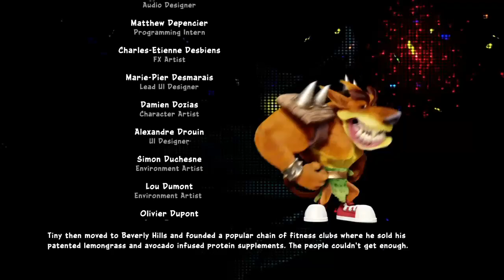クラッシュ・バンディクーレーシング ブッとびニトロ! PS4版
クラッシュ・バンディクーレーシング ブッとびニトロ! PS4版 ! Crash Team Racing Nitro Fueled
さっさとレースをおっぱじめて代表を決めろ! レ～スやろうぜ!だったかな日本版は スイッチ版買ったけどおはなしモードでカスタム画面から出れないバグあるしな ぶっちゃけると、海外版を買ってグランプリツアーでタウナ貰った方が良い。国内版を買う価値がない。 ...